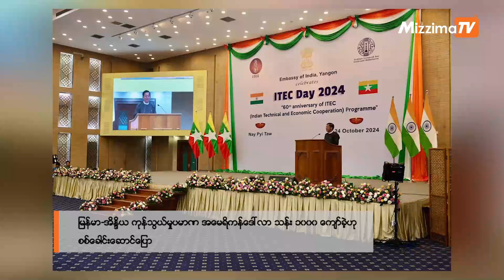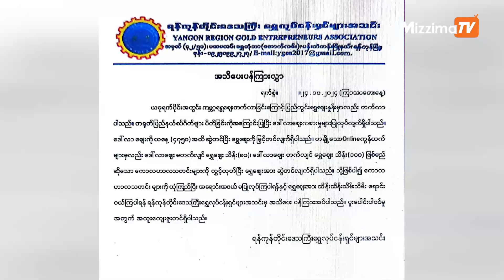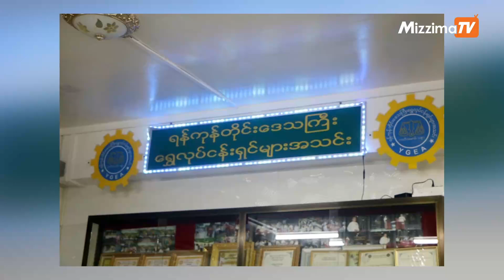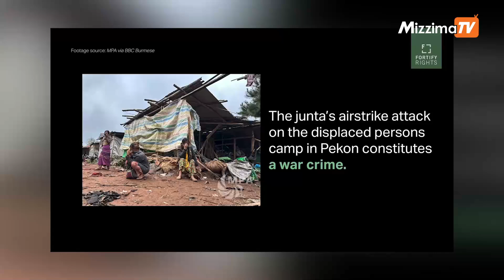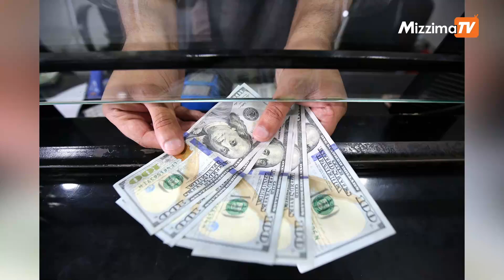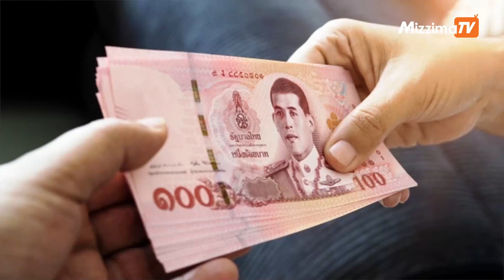စစ်ကောင်စီ ဗဟိုဘဏ်က ဒေါ်လာများ ထုတ်ရောင်းသော်လည်း ဒေါ်လာဈေး တက်ရိပ်ပြI Business Round Up-25.10.2024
- မြန်မာ-အိန္ဒိယ ကုန်သွယ်မှုပမာဏ အမေရိကန်ဒေါ်လာ သန်း ၁၀၀၀ ကျော်ခဲ့ဟု စစ်ခေါင်းဆောင်ပြော

- တရုတ်နယ်စပ်ဂိတ်များ ပိတ်ပင်မှုကြောင့် ရွှေဈေး သိန်းတစ်ရာအထိ ဖြစ်မယ်ဆိုတဲ့ ကောလာဟလ မယုံဖို့ ရွှေအသင်းကြေညာချက်ထုတ်

- စစ်ကောင်စီကို လေယာဉ်ဆီနဲ့ လက်နက်တင်ပို့မှု ပိတ်ပင်တားမြစ်အရေး လုံခြုံရေးကောင်စီကို Fortify Right အဖွဲ့ တောင်းဆို

- စစ်ကောင်စီ ဗဟိုဘဏ်က ဒေါ်လာများ ထုတ်ရောင်းသော်လည်း ဒေါ်လာဈေး တက်ရိပ်ပြ